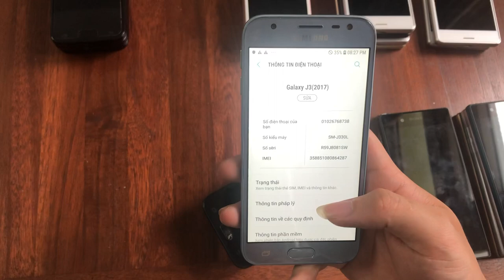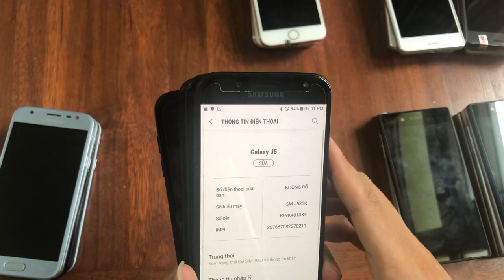Phương Nam Mobile thanh lý điện thoại giá rẻ cực sốc 18-9-2019 Liên Hệ: 0368602222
Phương Nam Mobile thanh lý điện thoại giá rẻ cực sốc cho anh em giá từ hơn 1 triệu đồng. Điện thoại Sony Z5, Sony X Performance, Samsung J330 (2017), Samsung J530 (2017), iPhone 7 32GB quốc tế. Cam kết hàng nguyên Zin.
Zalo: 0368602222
Địa chỉ: 15 Hồ Rùa - Trường Chinh - Hà Nội
© Bản quyền thuộc về Phương Nam Mobile
© Copyright by PhươngNamMobile ☞ Do not Reup